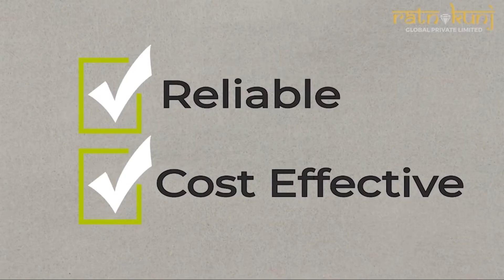Elite Golf Greens | Sector-79, NOIDA | 2BHK, 3BHK, 4BHK and 5BHK Apartments | ☎️ 8130084691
Elite Golf Greens in Sector-79, Noida is a ready-to-move housing society. It offers apartments in varied budget range. These units are a perfect combination of comfort and style, specifically designed to suit your requirements and conveniences. There are 2BHK, 3BHK, 4BHK and 5BHK Apartments available in this project. This housing society is now ready to be called home as families have started moving in. Check out some of the features of Elite Golf Greens housing society:

*Elite Golf Greens Sector-79 has 8 towers, with 19 floors each and 616 units on offer.

*Spread over an area of 6.18 acres, Elite Golf Greens is one of the spacious housing societies in the Noida region. With all the basic amenities available, Elite Golf Greens fits into your budget and your lifestyle.

*Sector-79 has good connectivity to some of the important areas in the proximity such as Freehit Sports Complex, The Manthan School and Noida Sector 101 Metro Station and so on.

Elite Golf Greens Price List

If you are looking for ready to move projects, Elite Golf Greens is a right choice for you. Here,  a 2BHK Apartment is available at a starting price of Rs. 87.48 L  while a 3BHK Apartment is offered at Rs. 1.1 Cr onwards.  For a 4BHK Apartment at Elite Golf Greens, you will need to spend at least Rs. 1.65 Cr Those who are looking for investment opportunities in Elite Golf Greens may find it worthy from a long-term perspective to earn rental income.

Configuration Size Price
2BHK Apartment 1,215 sq.ft. Rs. 87.48 L
3BHK Apartment 1,620 sq.ft. Rs. 1.1 Cr
4BHK Apartment 2,295 sq.ft. Rs. 1.65 Cr
5BHK Apartment 1,656 sq.ft. Rs. 1.9 Cr

How is Sector-79 for property investment?

Sector-79 is one of the prime locations to own a home in Noida. It has a promising social and physical infrastructure and an emerging neighbourhood. Check out few benefits of staying in this locality:

FNG Expressway, 2 Km
Spuddy Noida Badminton Academy, 2 Km
Dadri Main Road, 2.3 Km
Spectrum Metro Mall, 3.8 Km
Noida Expressway, 5.3 Km
Noida Golf Course Sector 43, 7.5 Km